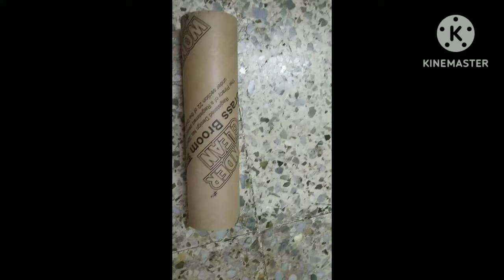HOW TO MAKE A PINHOLE CAMERA AT HOME IN EASY WAY || PINHOLE CAMERA FOR SCHOOL PROJECT || DIY📷📸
lots of ❤️

COMMENT DOWN THE IDEAS.

MATERIALS NEEDED TO MAKE THIS PROJECT :-
1. Empty waste cardboard box with a lid
2. Sharp pencil
3. Sharp knife ( Ask your parents for help with this
item use )
4. Ruler
5. Scissors
6. Butter paper or wax paper
7. Tape
8. Black chat paper
9. Craft glue

1. Pinhole Camera 3d Model
2.Pinhole camera Project making
3.Pinhole camera drawing
4. Pinhole camera 3D video
5. Pinhole camera  model working
6. Pinhole camera project working model
7. Easy Drawing ideas
8. Craft ideas for kids
9. Drawing Videos
10. Craft Videos

model of solar system
3d model of solar system
solar system 3d model
r city malI
how to make solar system model
stone age
how to make solar system
3d solar system
solar system working model
solar system drawing
3d solar system
3d solar panel system project
maths project
model solar system
r city mall ghatkopar
solar system chart for school project
solar system making
stone age project
3d model solar system
3d solar system project
cid
diagram of solar system
farel prayoga
game
how to do solar system
how to make solar system 3d
how to make solar system model with cardboard
how to make solar system working model
how to make stone age tools
mera dil ye pukare aaja
painting
pari
rct mall mumbai
solar system assignment
solar system banana sikhaye